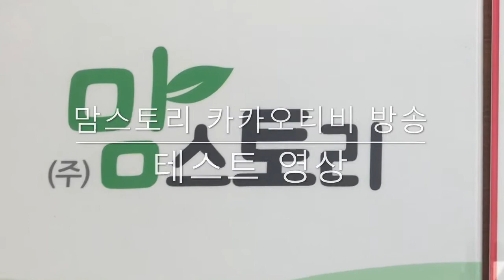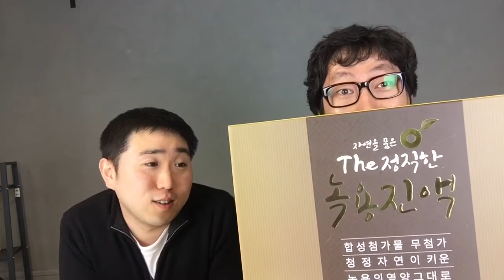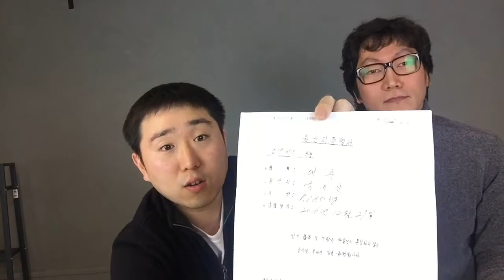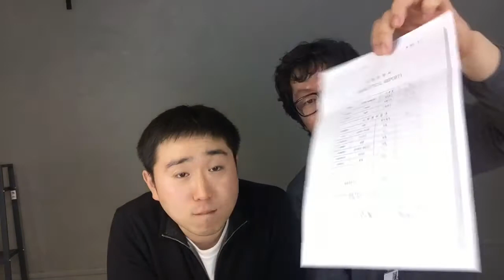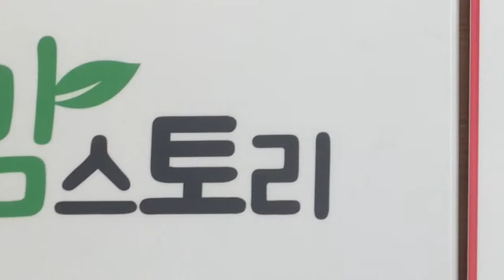[맘스토리] 테스트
테스트